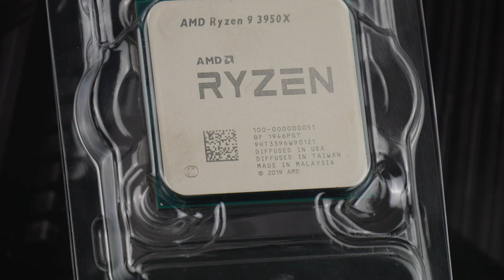Ryzen9 3950x | AMD | Unboxing | OsOk's On Demand #029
Heute gibt es das Detail Unboxing zum AMD Ryzen9 3950x mit schönen Nahaufnahmen. Vielspass

Folgt auch meinem Zweitkanal / Meinungskanal (Osok-MegaS)